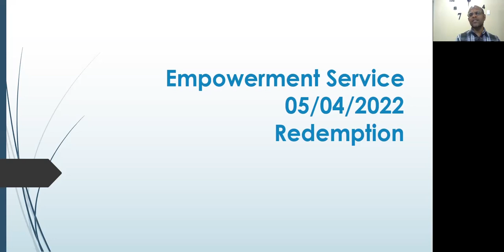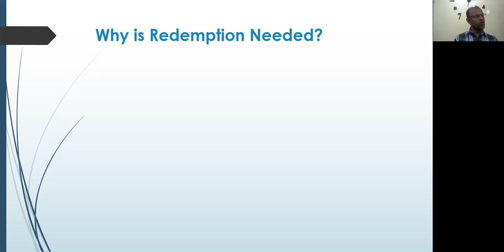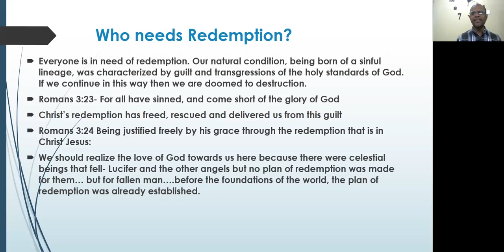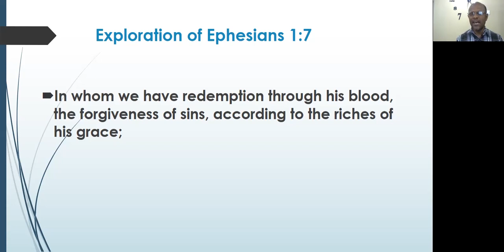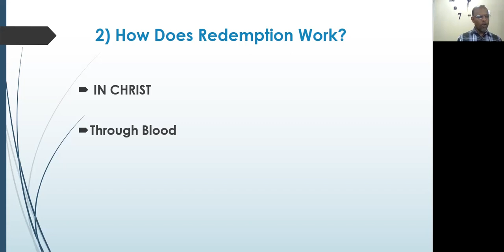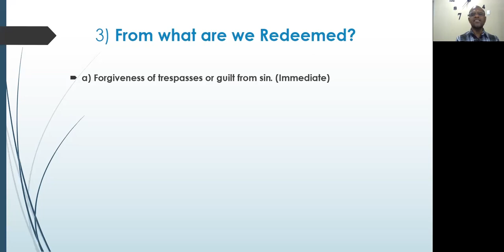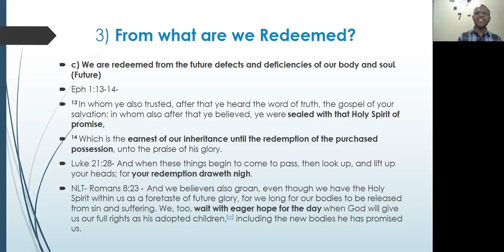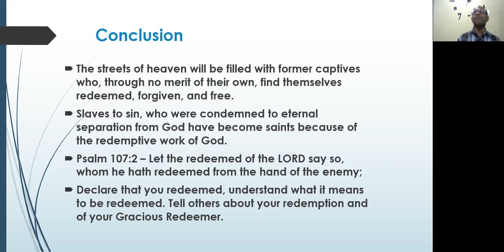What is Repentance?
Empowerment Service 5th April 2022